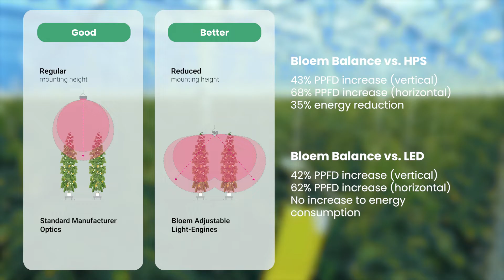Hortiherttua, Finland - Increasing PPFD on the Vertical Face of Vine Crops With no Extra Energy Use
Hortiherttua, a leading greenhouse grower based in Finland, faced the challenge of how to increase crop yield without increasing energy consumption. Understanding that a 1% increment in PPFD results in a 1% increase in yield of fruiting crops, they sought innovative lighting solutions that could provide the increased light intensity without increasing energy usage.